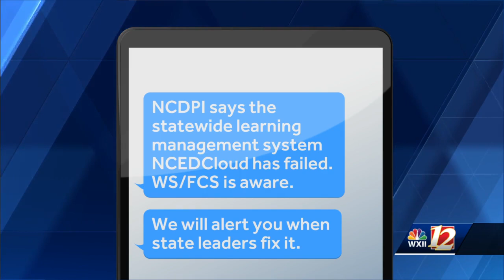North Carolina's statewide remote learning platform experiences another outage